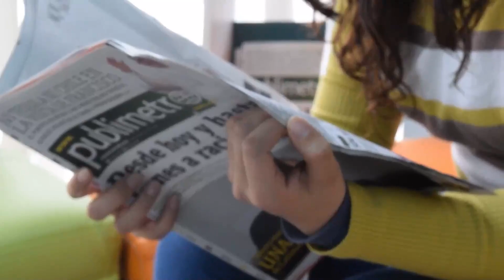FAMÍLIA CONFIRMA MORRE ATRIZ LUTO.NOTÍCIA SUSANA VIEIRA DA GLOBO.FAMOSO NA UTI APÓS